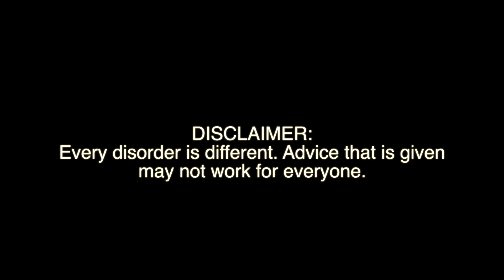New Caney's Mr. Acosta A/V classes produce video projects 2018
Mr. Acosta's Audio and Video student produces a New Caney Hs Healing Broken Wings video. Student's name is Skylyn Acosta. Students learn to film, edit and produce final videos of various events. School year 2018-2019.